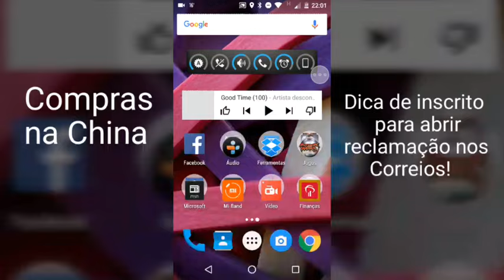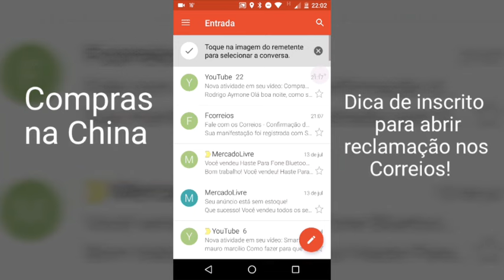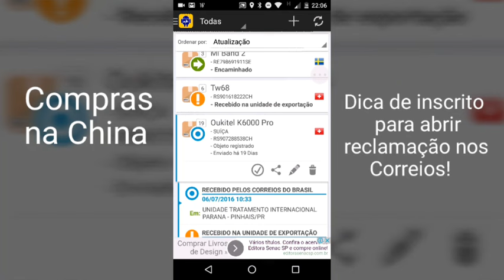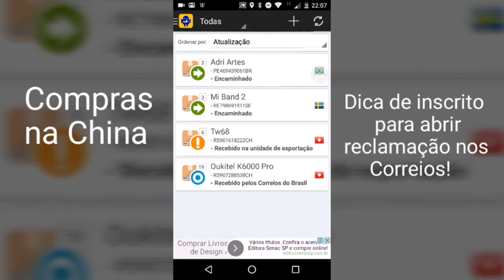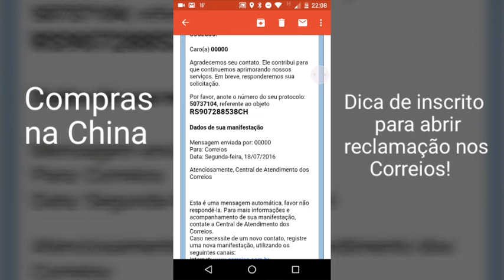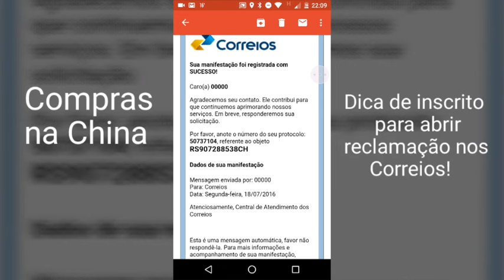Compras na China: dica para abrir reclamação nos Correios!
Dica de um inscrito no canal para abrir uma reclamação de uma compra na China.